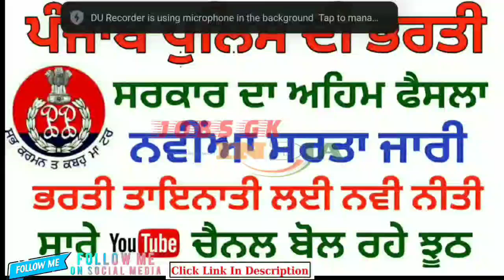Punjab Police New Guidelines,Punjab Police Recruitment 2020,Punjab Police Bharti 2020,